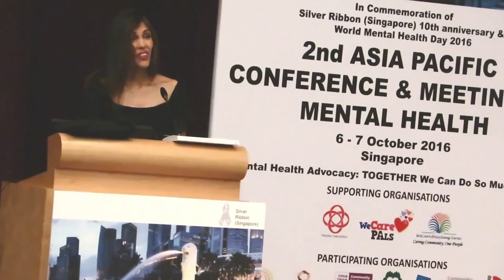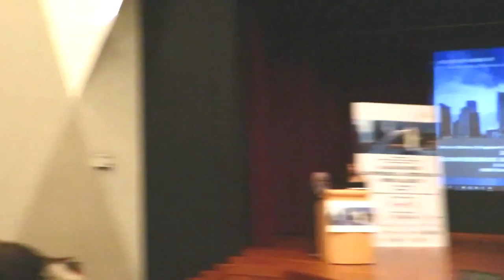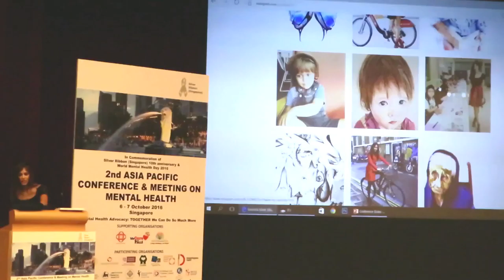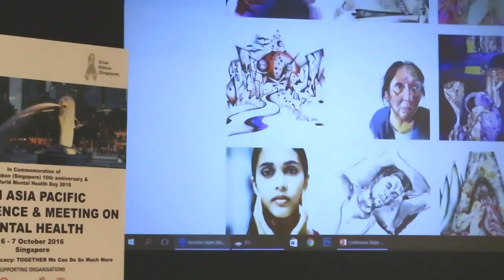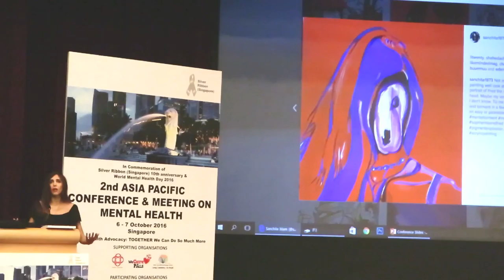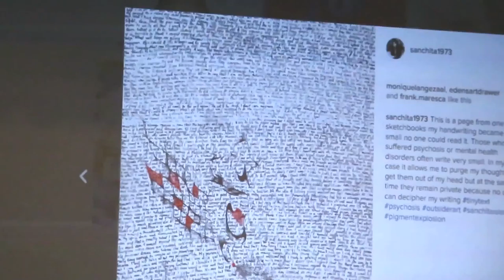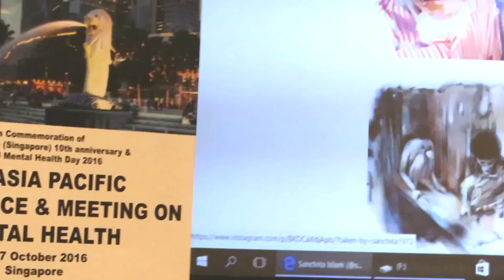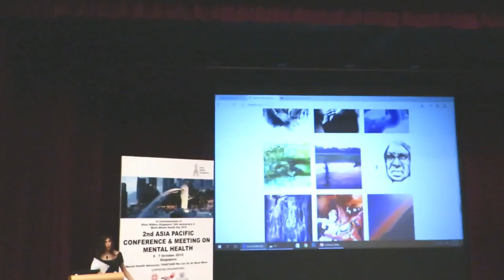Sanchita Islam speaking at a mental health conference in Singapore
It was a real honour to be invited to speak at the 2nd Asia Pacific Conference on Mental Health in Singapore by my colleague Dr Ang from the Malaysian Mental Health Association, I was a little sleep deprived and manic on the day, due to time pressure I ditched the script and spoke from the heart instead about how I manage my mental health using art and creativity not medication